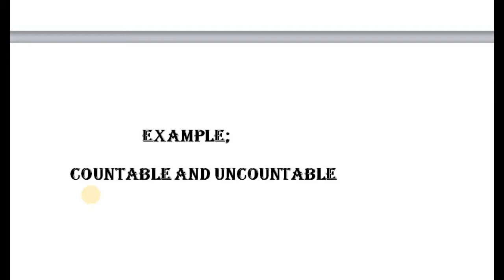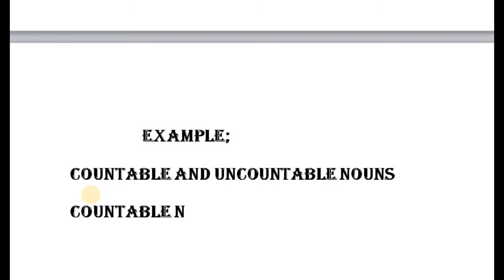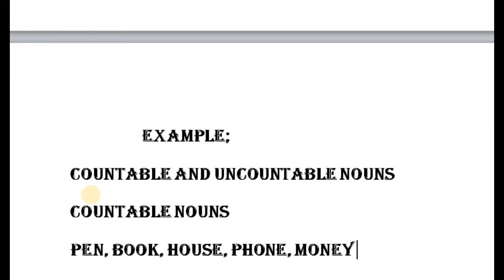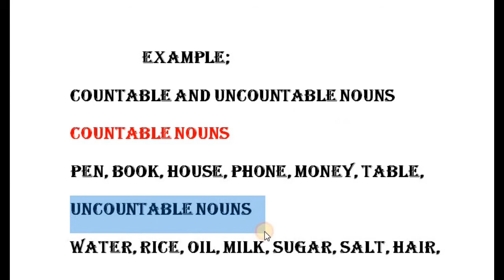Rohingya English Lesson-51 countable and uncountable nouns by Zabber G. miah